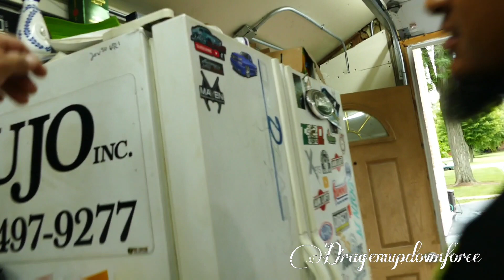turbo 69 mustang coupe